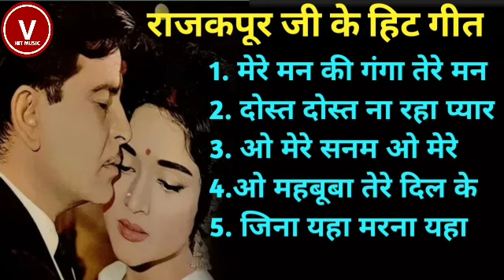Rajkapoor Hit Songs | राजकपूर के सदाबहार गीत | Old is Gold | Lata Mangeshkar | पुराने गाने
1. मेरे मन की गंगा तेरे मन की जमुना
2. दोस्त दोस्त ना रहा प्यार प्यार ना रहा
3. ओ मेरे सनम ओ मेरे सनम दो जिस्म मगर एक जान हैं हम
4.ओ महबूबा तेरे दिल के पास
5. जिना यहा मरना यहा